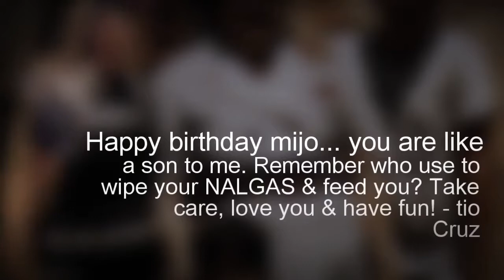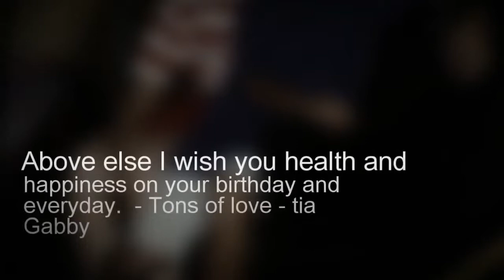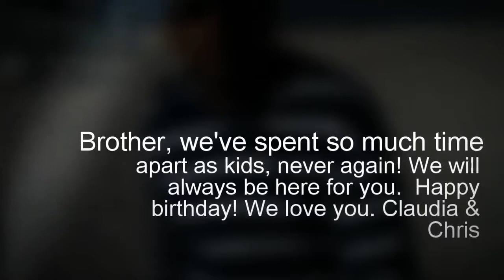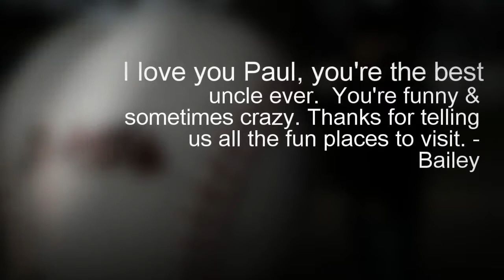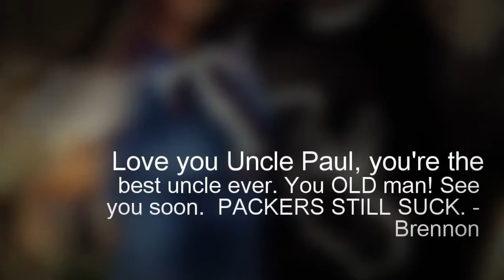Happy Birthday Paul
birthday photo video